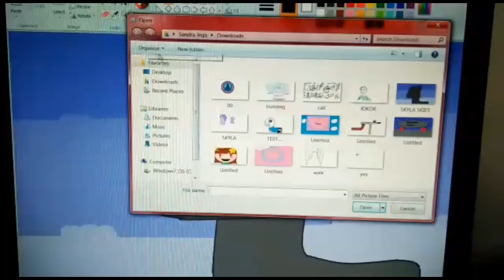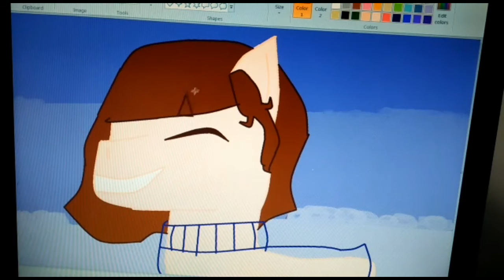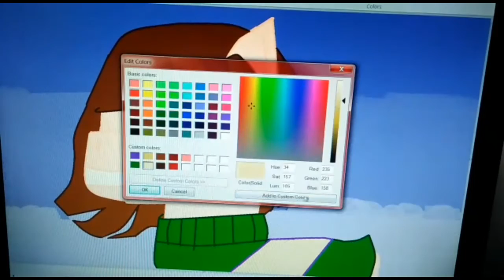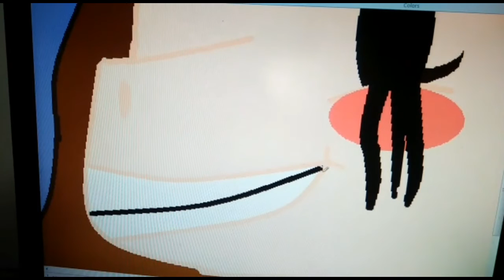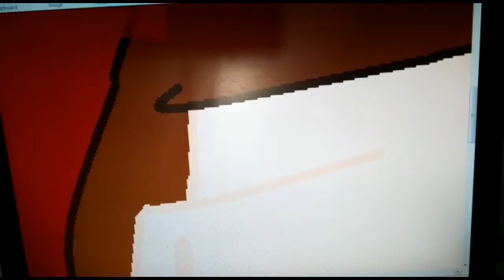Chara[Pony Version] {(By:Nurul Danishah, YouTube Channel)} |Edited By:Self Love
It's by my friend Nurul Danishah, her YouTube Channel is  Nurul Danishah, her drawings are amazing, Let's let her get more subscribers SelfLovers!